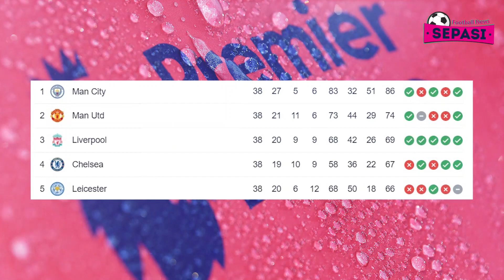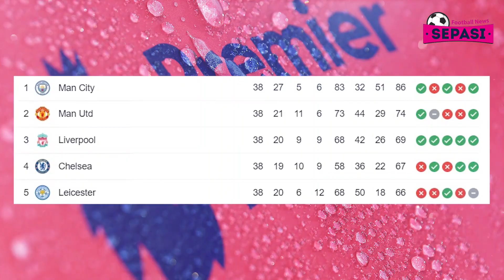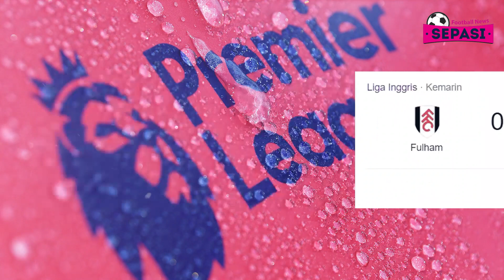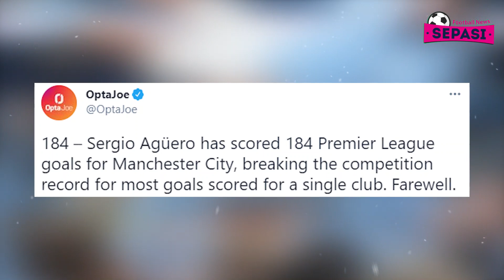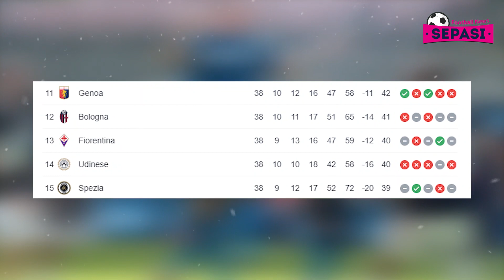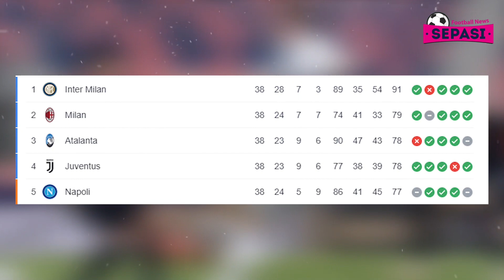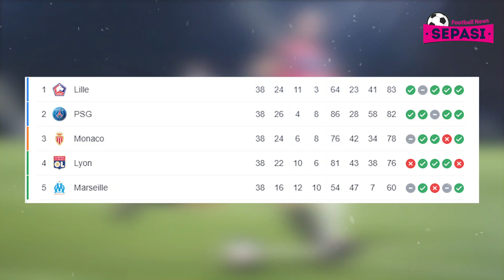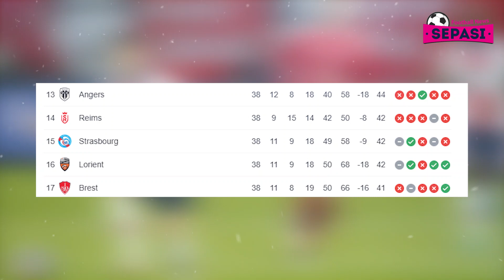Liverpool, Chelsea, Milan & Juve ke UCL 😎 Lille Juara, PSG Menangis 🏆Perpisahan, Aguero Cetak Rekor🤩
Berita Sepak Bola Terbaru Hari Ini : Liverpool, Chelsea, Milan & Juve ke UCL 😎 Lille Juara, PSG Menangis 🏆 Perpisahan, Aguero Cetak Rekor 🤩

Sepasi Football News Official Edisi 24 Mei 2021 :
1. Leicester Vs Tottenham: Tumbang 2-4, The Foxes Gagal ke Liga Champions
2. Wolves Vs MU: Setan Merah Menang 2-1 di Laga Terakhir
3. Arsenal Vs Brighton: The Gunners Tutup Musim dengan Menang 2-0
4. Aston Villa Vs Chelsea: The Blues Keok 1-2, tapi Tetap Finis 4 Besar
5. Man City Vs Everton: Tutup Musim, Citizens Gasak The Toffees 5-0
6. Liverpool Vs Palace: Menang 2-0, The Reds Finis di 3 Besar
7. Hasil Liga Inggris Pekan Ke-38 Hari Ini
8. Harry Kane Rebut Gelar Top Skor Liga Inggris 2020/2021
9. Sedihnya Wijnaldum yang Akan Berpisah Dengan Liverpool
10. Ukir Catatan Manis di Laga Perpisahan, Sergio Aguero Bawa Kenangan Indah ke Barcelona
11. Inter Milan Vs Udinese: Nerazzurri Tutup Musim dengan Pesta Gol
12. Menang 2-0 Atas Atalanta, AC Milan Jadi Runner Up Liga Italia
13. Bologna Vs Juventus: Menang 4-1, Bianconeri Rebut Tiket Liga Champions
14. Napoli Vs Verona: Imbang, Il Partenopei Gagal ke Liga Champions
15. Hasil Serie A Pekan Terakhir
16. Tangis Lukaku di Tengah Perayaan Gelar Juara Inter Milan
17. Akhirnya Cristiano Ronaldo Jadi Top Scorer Serie A
18. Angers vs Lille: Rusak Dominasi PSG, Les Dogues Juara Ligue 1
19. Brest vs PSG: Meski Menang, Les Parisiens Gagal Juara